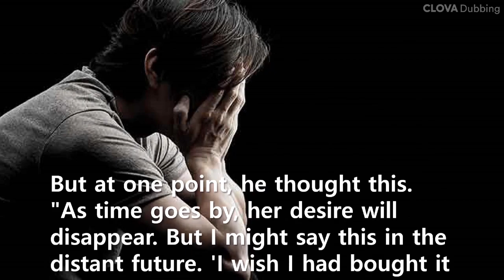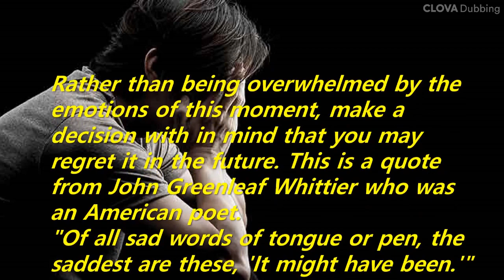Short Story: "It might have been..." - The saddest words of all sad words of tongue or pen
Rather than being overwhelmed by the emotions of this moment, make a decision with in mind that you may regret it in the future. This is a quote from John Greenleaf Whittier who was an American poet.
"Of all sad words of tongue or pen, the saddest are these, 'It might have been.'"